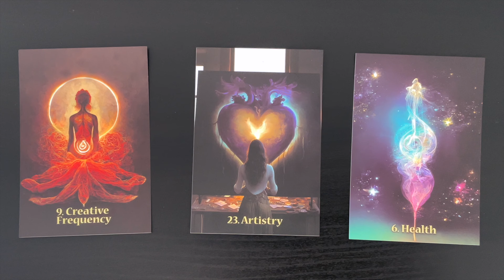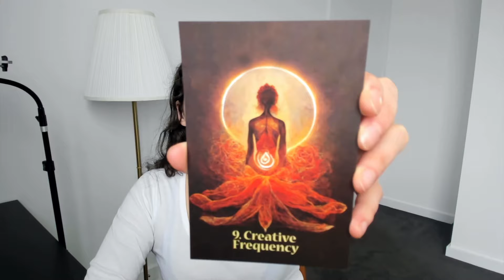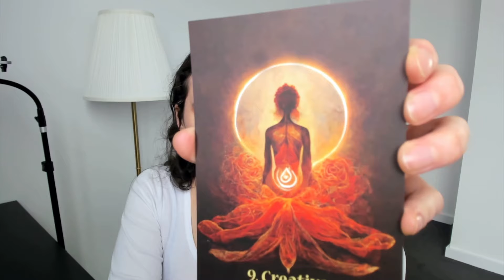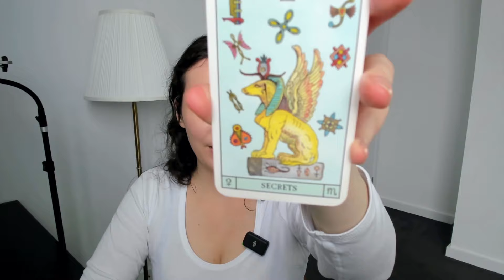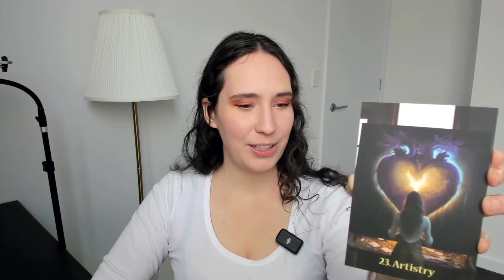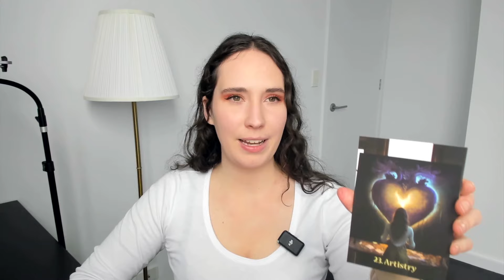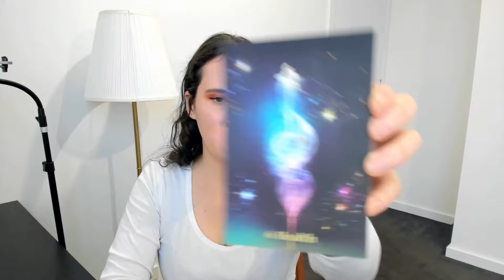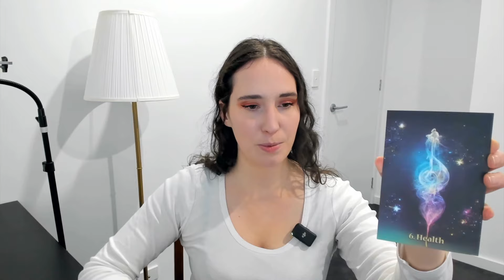🔮 Pick A Card 🔮 What Are You Manifesting?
TIMESTAMPS
00:00 - 🕯️New Light Language Track "Manifest Your Dreams"
Pick a card - 4:20
Group 1 "Creative Frequency" - 4:59
Group 2 "Artistry" - 43:22
Group 3 "Health" - 1:03:53

The oracle deck featured in this video is The Creation Codes by Mica Blaise and Stacey L. Tucker
I also used the Oracle of the Radiant Sun by Caroline Smith and John Astrop.

Please note I'm not taking bookings for private sessions at this time. I will let you know when they're open again 😊